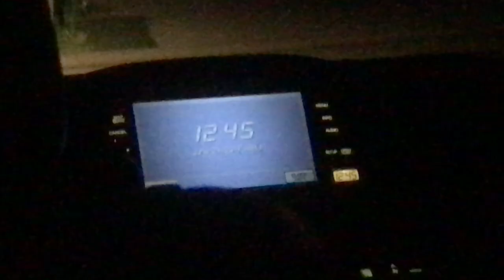Lake Vlog // Emily Bonser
Hey everyone, for many of you who have found my channel through Tik Tok this is my ex from the videos that blew up. This was our vacation we all took together to his grandparents house for a little over a week.